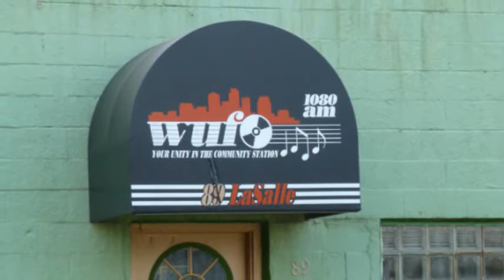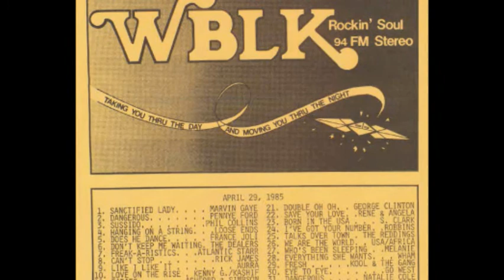WUFO WBLK Buffalo - July 1986